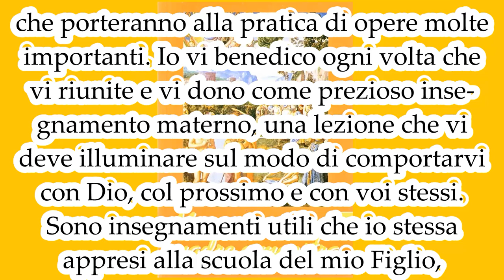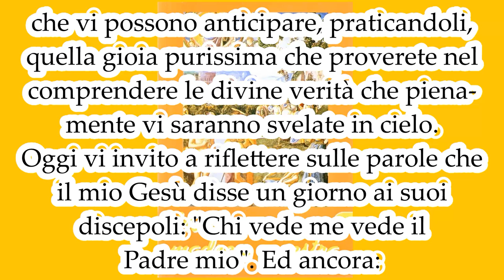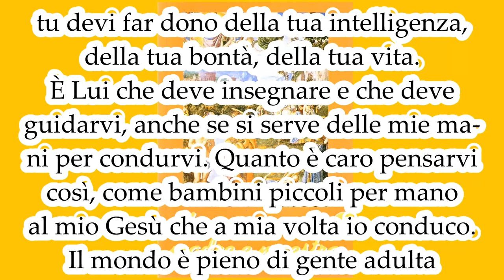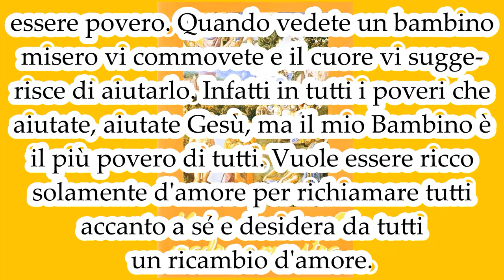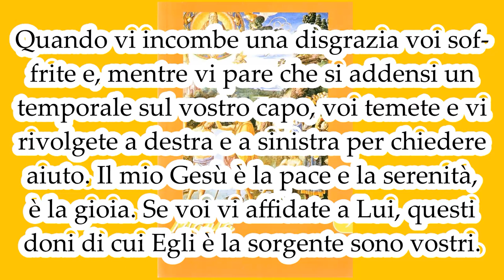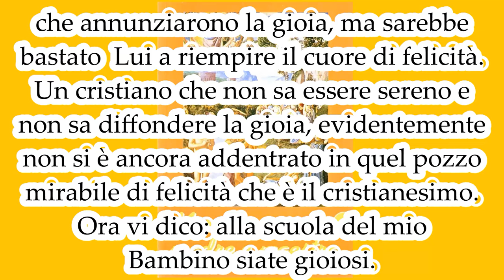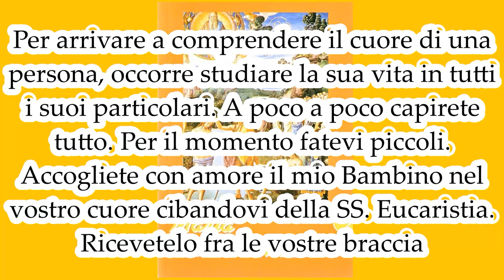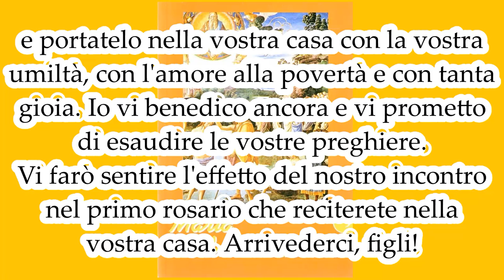Fatevi piccoli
MARIA MADRE E MAESTRA 9. Mamma Carmela. Il testo lo trovi qui